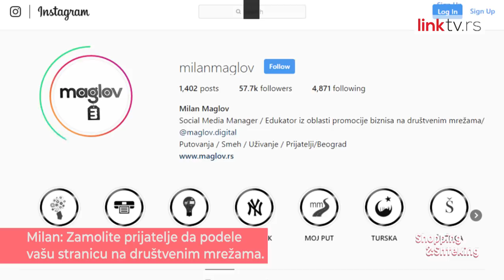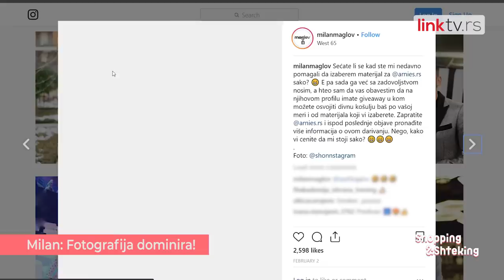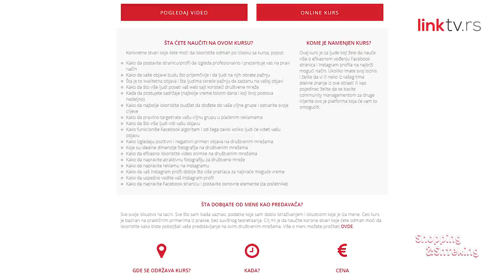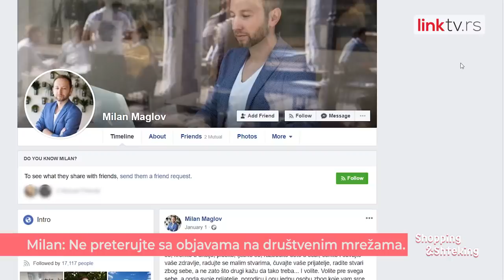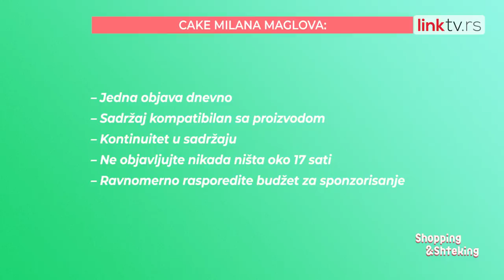SHOPPING & SHTEKING – Milan Maglov: Kako da zaradite pomoću društvenih mreža? Epizoda 16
U ovoj epizodi emisije „Shopping&Shteking” ekspert za društvene mreže Milan Maglov savetuje vas kako da pokrenete biznis na društvenim mrežama od koga ćete moći lepo da živite. Kako je popularnost društvenih mreža uzela maha, eto prilike da vreme koje provodite na Fejsbuku, Tviteru, Instagramu i unovčite! Posle ove epizode sigurno ćete početi da vodite računa i
šta objavljujete na mrežama i na koji način.

Gledamo se!